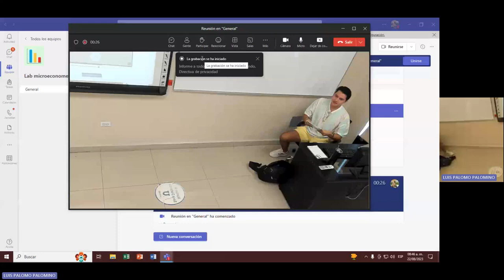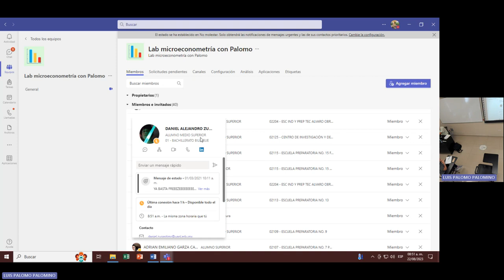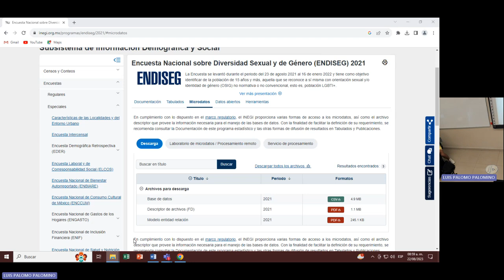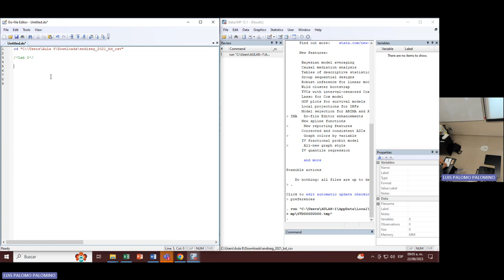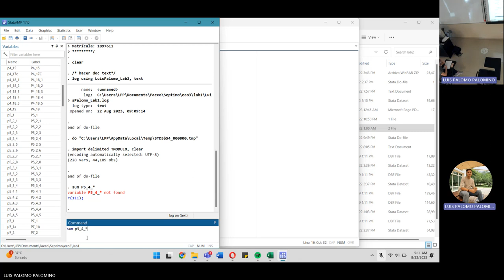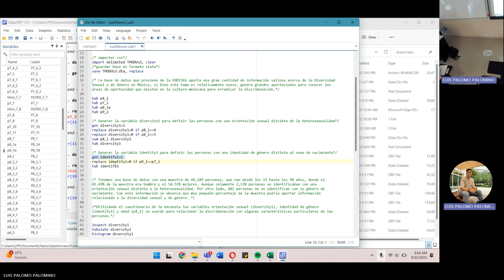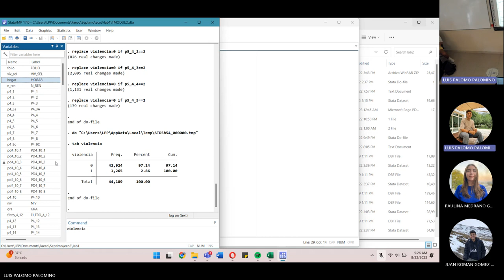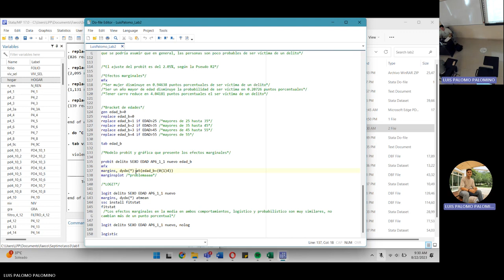Lab 3 Econometría 3